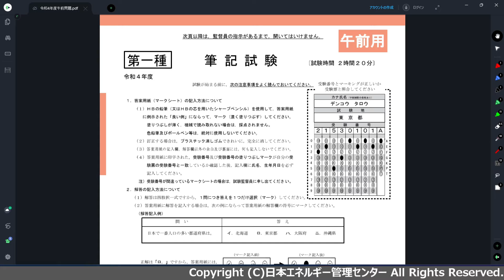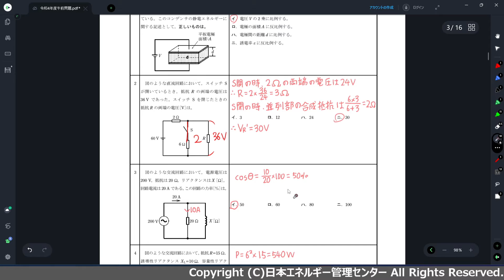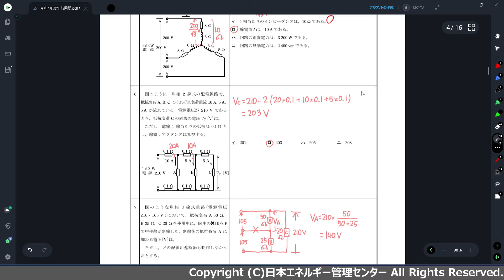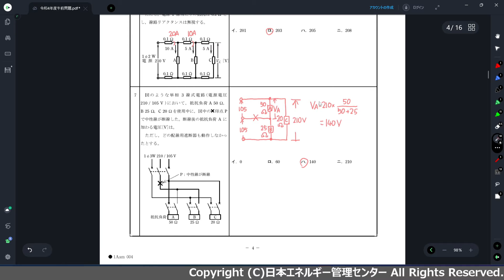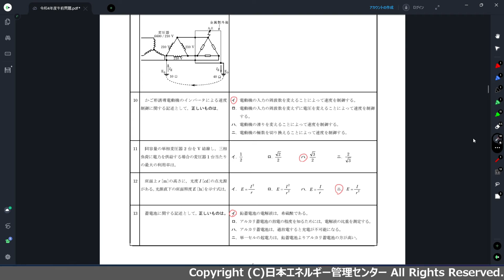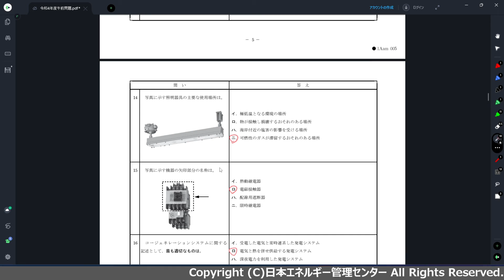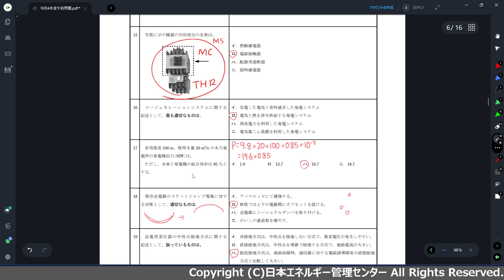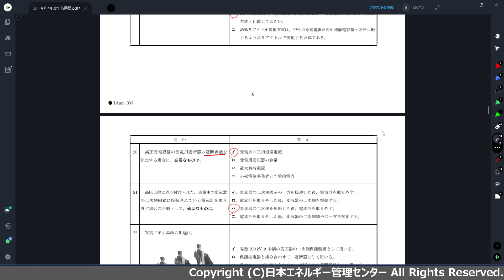【こうすれば解けた！R4年度 第１種電気工事士筆記試験】午前 問1～問20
令和4年度（2022年度） 第１種電気工事士筆記試験（午前）の問1～問20の問題解説です。

解答速報なので、誤りがある可能性もありますのでご了承ください。

問題については、電気技術者試験センター様HPからダウンロードすることが出来ます。

日本エネルギー管理センターの第１種電気工事士講習会についてはこちらからご覧下さい！東京、埼玉、名古屋、大阪で開催！

第１種電気工事士講習会のサンプル動画はこちらからご覧頂けます！